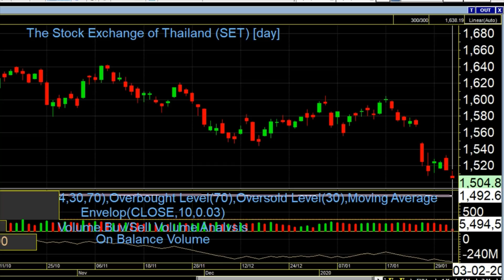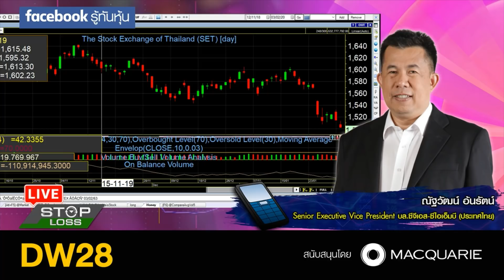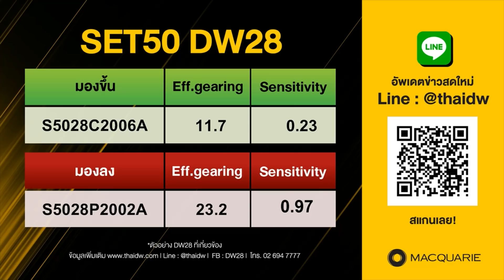03022020 stop loss live